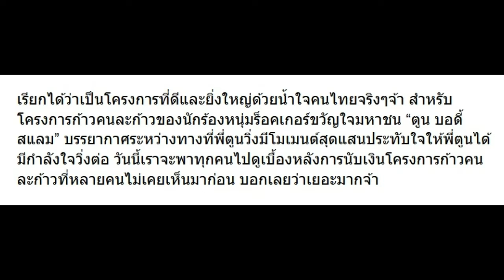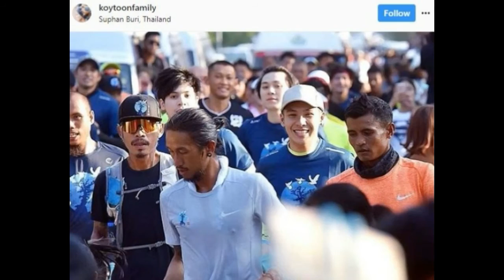เปิดเบื้องหลังการนับเงินโครงการ ก้าว ที่หลายคนไม่เคยเห็น เยอะมากๆ